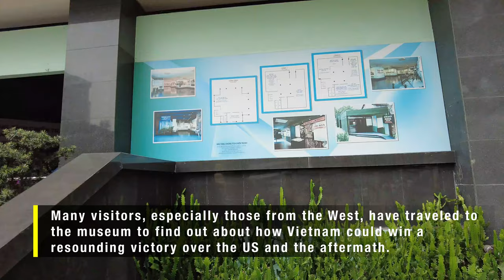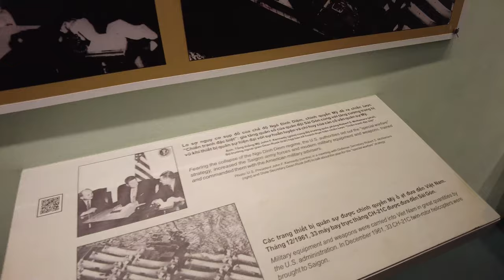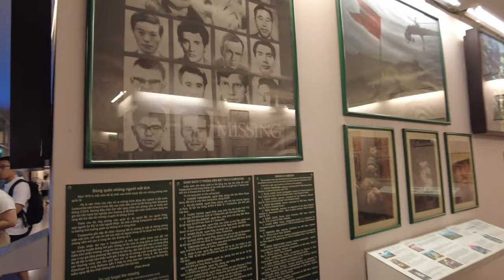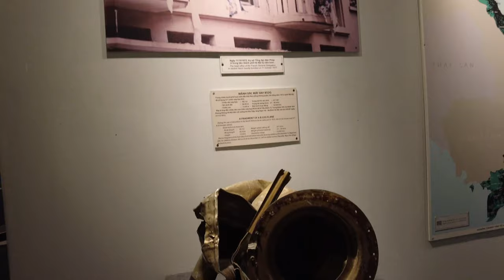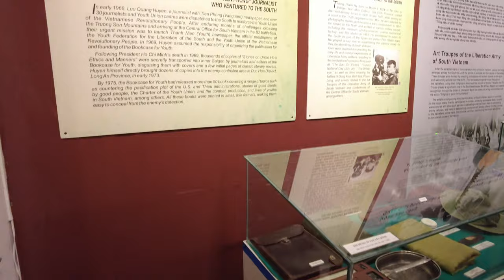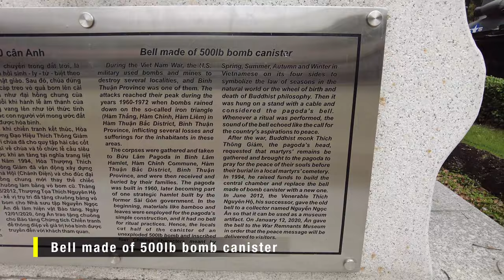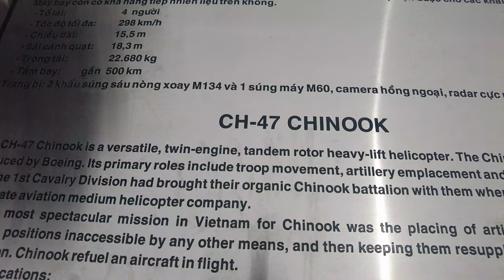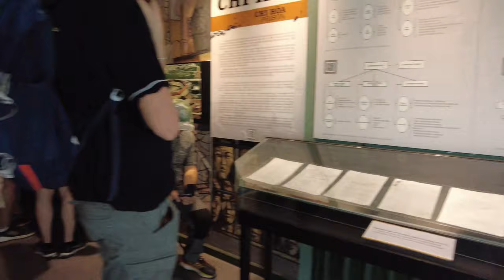WAR REMNANTS MUSEUM VIETNAM. HO chi Minh city attractions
War Remnants Museum Ho Chi Minh City, one of the most famous history museums in Vietnam, will transform and challenge your history knowledge about the Vietnam War.
The War Remnants Museum has been the most visited museum for many years in Ho Chi Minh City. To learn about the Vietnam War - a war of great political significance in modern world history - many visitors, especially those from the West, have traveled to the museum to find out about how Vietnam could win a resounding victory over the US and the aftermath.

1. War Remnants Museum's historical significance
The War Remnants Museum holds immense historical significance as a testament to the brutal realities of the Second Indochina War and its profound impact on the Vietnamese people. While primarily focusing on the Second Indochina War, the museum also documents the French-colonial period and conflicts with China, providing a broader historical context. Its exhibits, including disturbing photographs of war atrocities, present a vivid portrayal of the suffering endured by the Vietnamese population, with many images coming from US sources.

The ground floor's collection of posters and photographs showcasing international antiwar support offers a counterbalance to the horrors depicted upstairs. With exhibits featuring widespread destruction caused by napalm bombs and the devastating effects of Agent Orange, the museum confronts visitors with the harsh realities of war. The inclusion of experimental weapons and the Requiem Exhibition, which pays tribute to photographers who lost their lives during the conflict, further contribute to the museum's historical significance.

2. Opening hours and entrance fee of Saigon War Remnants Museum
Opening Hours: 7:30 AM - 6 PM
The museum opens daily and year-round, even on Vietnamese holidays.

Entrance fee:
For adults: VND 40,000/person
For children under 6: Free

3. War Remnants Museum Ho Chi Minh City with historical events
The War Remnants Museum is one of the oldest museums in Saigon. It was first opened to the public in 1975, established to show the real and brutal truth about the Vietnam War. Since then, the museum has undergone several changes and renovations in the process of normalizing relations between Vietnam and the United States.

For many years, the War Remnants Museum has been one of the most visited attractions in Ho Chi Minh City and the whole country. Through 45 years of establishment and development (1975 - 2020), it has welcomed more than 23 million visitors, including more than 11 million foreigners. Currently, the museum receives over 1 million visits each year.

4. Location of War Remnants Museum Vietnam
Address: 28 Vo Van Tan, District 3, Ho Chi Minh City (Saigon)
The War Remnants Museum is located on the corner of Vo Van Tan and Le Quy Don streets, close to the city center and other tourist attractions of Saigon. It takes 5 minutes to walk from the Independence Palace and about 10 minutes from Notre Dame Cathedral or Saigon Central Post Office.

The easiest way to reach the museum is by taxi, which is available in all touristy areas. The trip will cost under VND 50,000 (about $2) from District 1.

If you want to save some money and feel adventurous, the bus would be a great option. Choose bus number 14 if you depart from Mien Dong bus station, bus number 28 if departing from Ben Thanh market, and bus number 06 if departing from Cho Lon bus station.

Getting a car or motorbike ride via the Grab and Uber apps is also a great option.

5. Must-see things in Saigon War Remnants Museum
The War Remnants Museum has outdoor exhibitions and a main 3-storey exhibition building with a total floor area of 4,522 square meters. The museum currently holds 20,000 documents, artifacts, and films.

The museum has partially exposed the brutal truth about the Vietnam War and its long-lasting traumatic consequences. Some materials can be disturbing, which is why you should carefully consider when bringing your children to visit.

5.1. Explore military equipments in the outdoor exhibition
As you pass through the front gate of the War Remnants Museum Saigon, you will see various heavy weapons used by the US Army, such as US Air Force helicopters, aircraft, and armored tanks on display in the courtyard. In addition, there are many types of weapons such as missiles, bombs, and mines that used to be active and had their detonators disarmed before being displayed here.

At the back, you will find a small pathway leading to the Tiger Cages, replicas of the real Tiger Cages used in the prison in Con Dao. Tiger Cages are barbed-wire cages used as a tool of torture, where the South Vietnamese government secretly detained and tortured political prisoners in Con Dao. This area displays only a small portion of the original exhibition, with a tiger cage on cobblestones, statues of malnourished prisoners inside two darkened cells, torture devices, a guillotine, and numerous black and white photos..